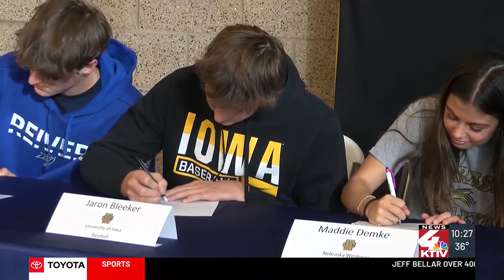Siouxland stars sign the dotted line on National Signing Day